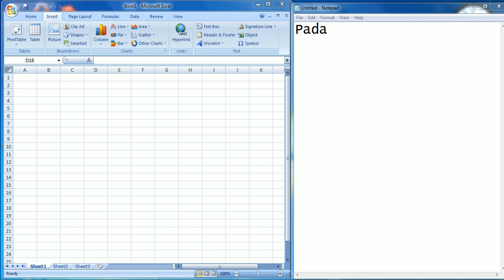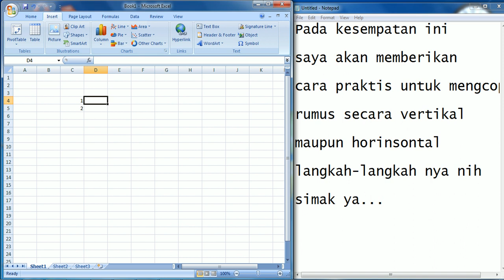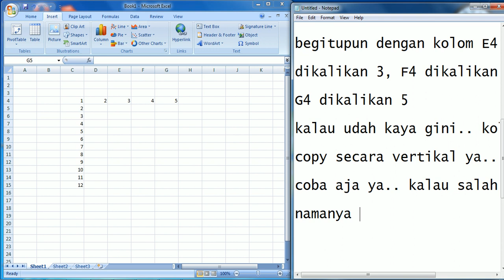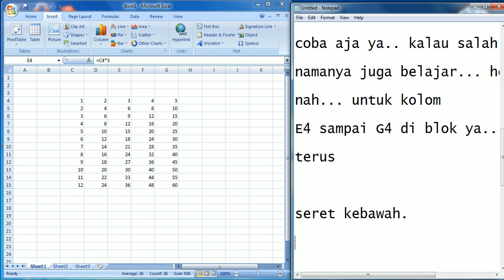Tutorial Copy Rumus Vertikal Dan Horisontal